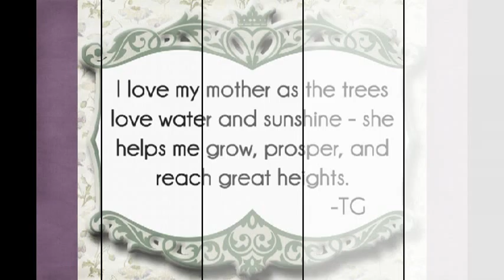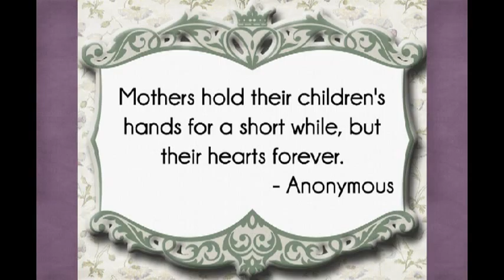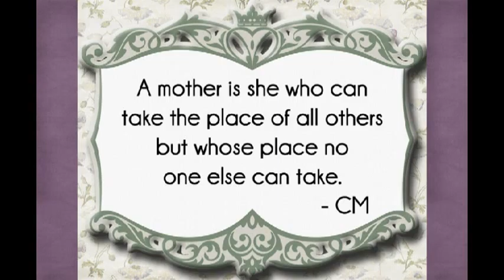mothersday2.mpg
Happy Mother's Day to my lovely, caring, and thoughtful mom. We may not always agree on certain aspects in life but please know that I always keep in mind the things that you have taught me. I love you mom and like I said I will take care of you.

Song: She's always a woman by Billy Joel

- Note: The song used in this video isn't owned by me.